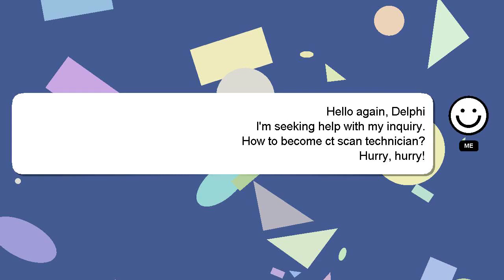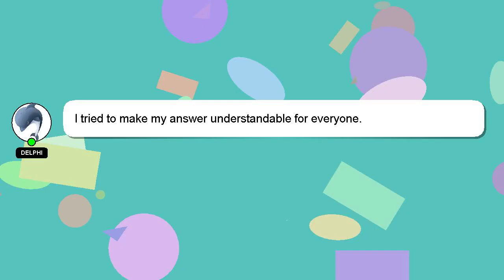How to become ct scan technician?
Allow me to introduce myself briefly, Hi there, I go by the name of Delphi. I am here to help you get the answers you are seeking. - How to become ct scan technician?

If you need more specific information, let me know by leaving a comment or starting a chat. Providing an answer will be acknowledged and appreciated with a 'heart' from me.

*2 What we are experimenting :*